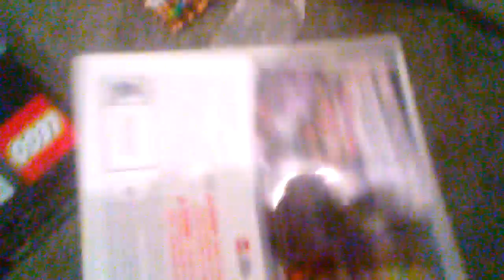FootBall SuperBowl Party Part 2